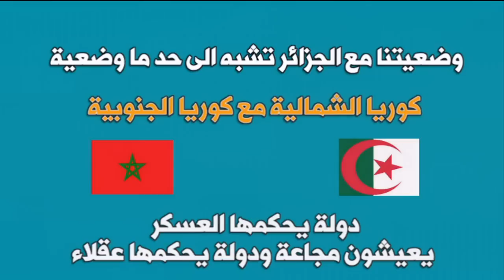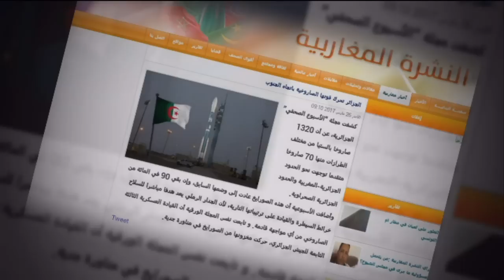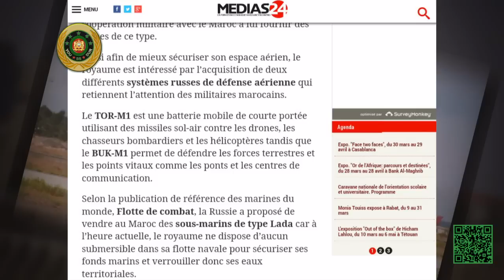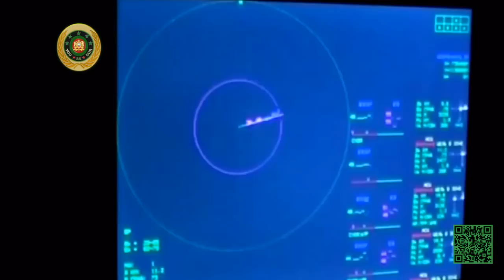الجزائر تهدد بهجوم صاروخي على الصحراء والمضادات الارضية المغربية على تأهب للدفاع والمواجهة